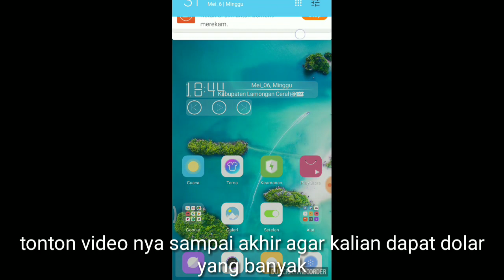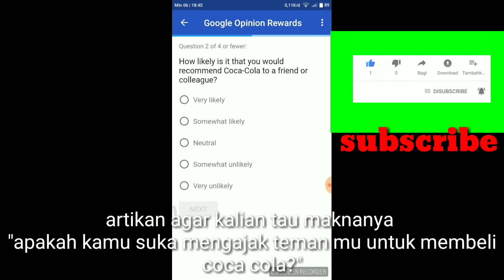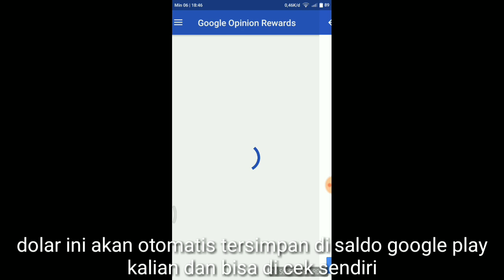CARA MENJAWAB SURVEY GOOGLE SURVEY BERHADIAH DENGAN BENAR !!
Mau dolar yang banyak¿?
Langsung tonton saja videonya ..